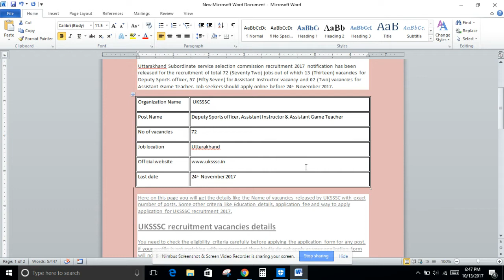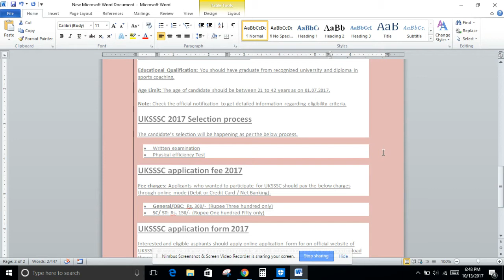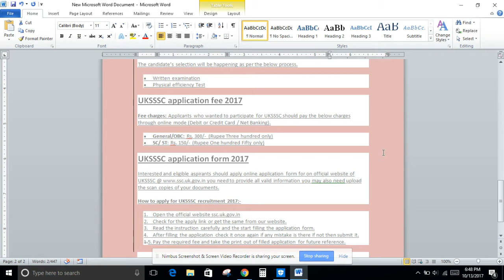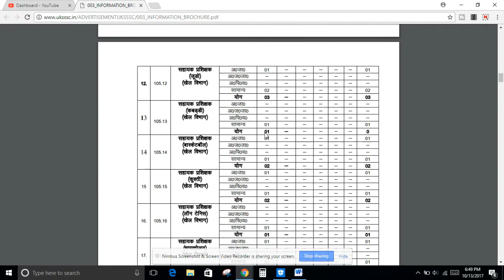Uttarakhand SSC JOb. 72 Deputy Sports officer, Assistant Instructor & Assistant Game Teacher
pay scale 40000 to 140000